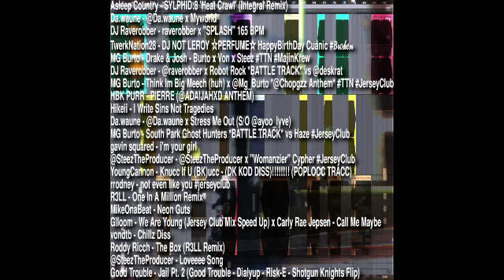Integral - The Jersey Mix (2022)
Integral - The Jersey Mix March 20 2022

Asleep Country - SYLPHID:8 'Heat Crawl' (Integral Remix)
Da.waune - @Da.waune x Myworld
DJ Raverobber - raverobber x "SPLASH" 165 BPM
TwerkNation28 - DJ NOT LEROY ☆PERFUME☆ HappyBirthDay Cuánic
MG Burto - Drake & Josh - Burto x Von x Steez
DJ Raverobber - @raverobber x Robot Rock *BATTLE TRACK* vs @deskrat
MG Burto - Think Im Big Meech (huh) x @Mg_Burto *@Chopgzz Anthem*
HBK PURR - PIERRE (@ADAIJAHXD ANTHEM)
Hikeii - I Write Sins Not Tragedies
Da.waune - @Da.waune x Stress Me Out (S/O @ayoo_lyve)
MG Burto - South Park Ghost Hunters *BATTLE TRACK* vs Haze
gavin squared - i'm your girl
@SteezTheProducer - @SteezTheProducer x "Womanzier" Cypher
YoungCannon - Knucc If U (BK)ucc - (DK KOD DISS)! (POPLOCC TRACC)
rrodney - not even like you
R3LL - One In A Million Remix
MikeOnaBeat - Neon Guts
Glloom - We Are Young (Jersey Club Mix Speed Up) x Carly Rae Jepsen - Call Me Maybe
vondtb - Chillz Diss
Roddy Ricch - The Box (R3LL Remix)
@SteezTheProducer - Loveeee Song
Good Trouble - Jail Pt. 2 (Good Trouble - Dialyup - Risk-E - Shotgun Knights Flip)